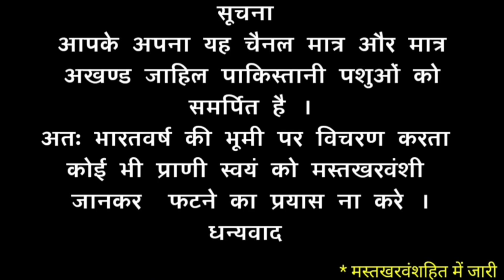famous pakistani joker giving an important message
G Pay / Phone Pay / Pay Tm :- 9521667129
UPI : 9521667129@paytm